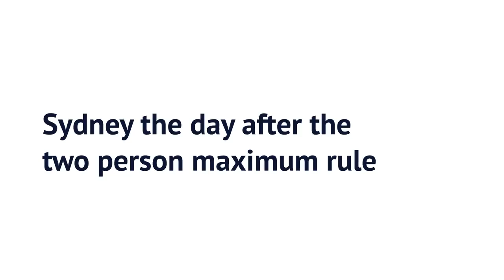Drone Footage SYDNEY Under Covid-19 LOCKDOWN